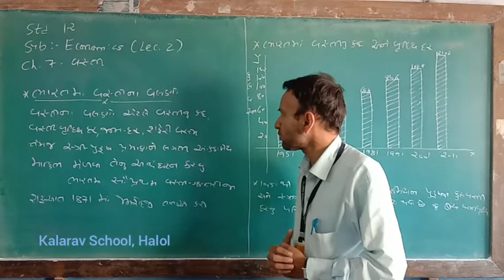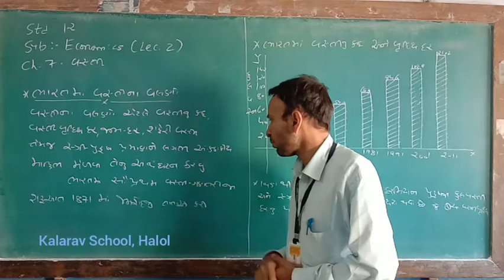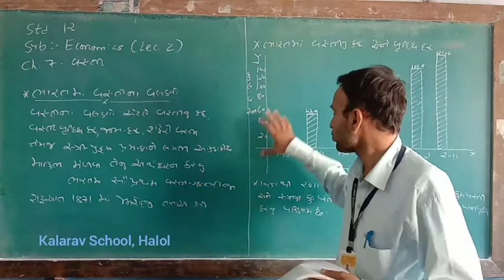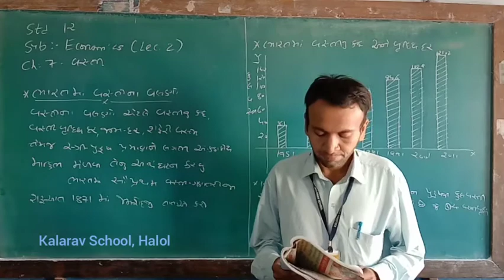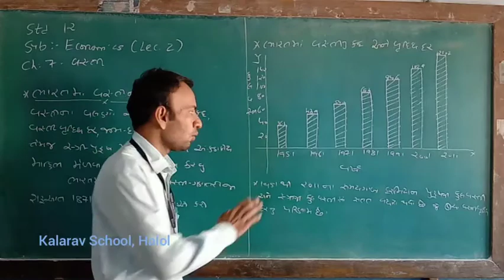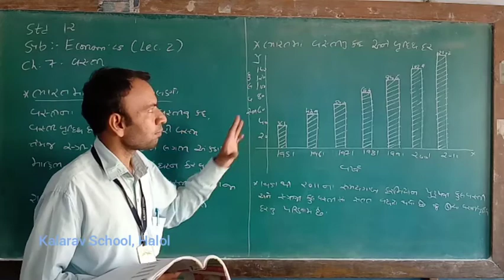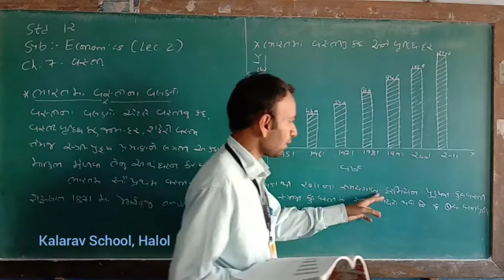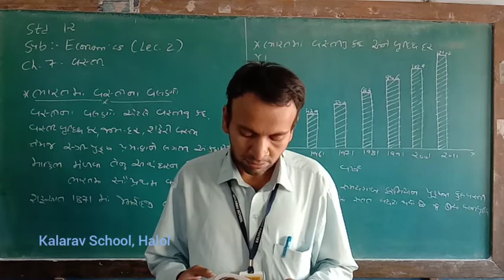12th Com GM ECO Ch7L2 vasti na valano